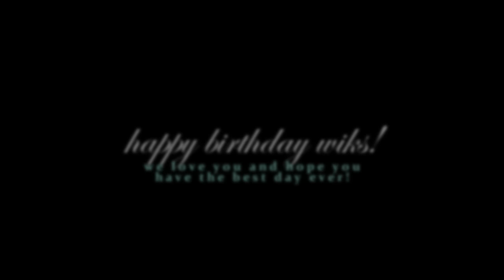mercury | multicouples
HERE YE, HERE YE,

happy birthday wiks!! ♥

hello everyone! how are you all today? i realise i just posted a video last night but today is a very special day as it is wiks' birthday! so in celebration of her birthday, some super awesome vidders and i got together to make this kickass collab for her!

guys, i want to thank you all for taking part in this! it really means alot to me, especially to those who didn't know me and had a random stranger messaging them :P your parts are all so amazing and this collab is so incredible, i had a fabulous time with you all & i hope you all enjoy the outcome too ♥

happy birthday wiks, i hope you have the best day ever & we hope you enjoy this video and what appears to be a very sleeping at last themed birthday :P you're such an awesome person and super talented and sweet and you deserve the best day ever! all our love ♥

who did what: (in order of appearance):

Kat (katyazhuravlik) - Jake&Amy, Violet&Tate
Charlotte (lifexintechnicolour) - Ellis&Adaline, Cassie&Cole
Kar (midnightsky) - Scott&Allison, Tommy&Lindy
Ale (skyesweetcherry) - Stiles&Lydia, Henry&Eliza
Amanda (xfoxyamanda11) - Callie&Brandon, Amy&Rory
Maria (hardbecks) - Hunter&Bobbi, Iris&Barry
Maria (fernsehmaus27)  - Donna&Harvey, Michael&Nikita
Nicole (fridaydayy) - Skye&Ward, Lincoln&Octavia
Dalma (dalmuss97) - Katniss&Peeta, Alex&Rosie
Kelsey (verbalacuity03) - Tris&Four, Amy&Karma
Pavla (xXRedygeXx) - Harry&Hermione, Tony&Pepper
Anouk (Ilovehertjes) - Will&Riley, Steve&Peggy
Flo (kaiirel) - Fitz&Simmons, Cosima&Delphine
Sara (2words12letters) - Bellamy&Clarke, Damon&Elena

song by sleeping at last
colouring by lifexintechicolour

xoxo Charlotte